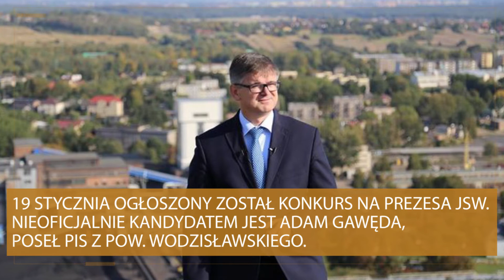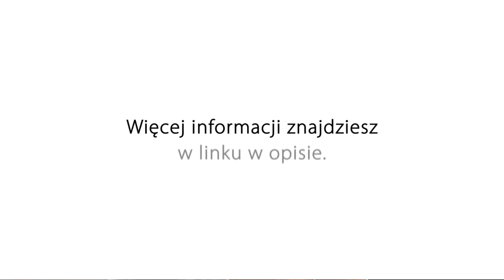Gorący stołek prezesa JSW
Ledwie półtora roku wytrzymał na stanowisku prezesa JSW Włodzimierz Hereźniak. Posadę stracił w poniedziałek, nawet nie wiadomo dlaczego. Są przecieki co do następcy. Czytaj więcej na: